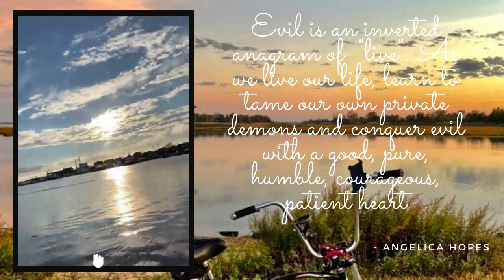DAY 153: Bay Park Docks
Today's message:   What are our demons in our lives?